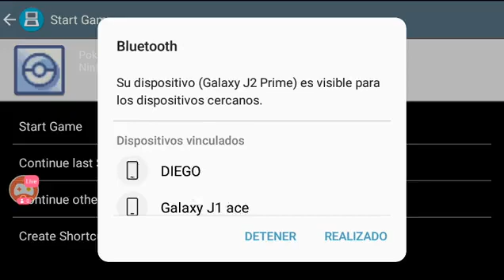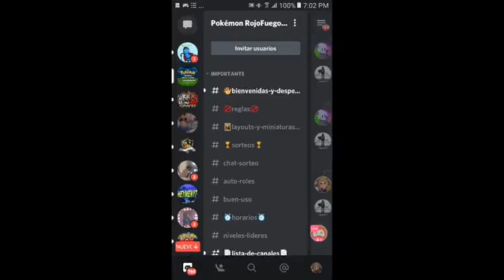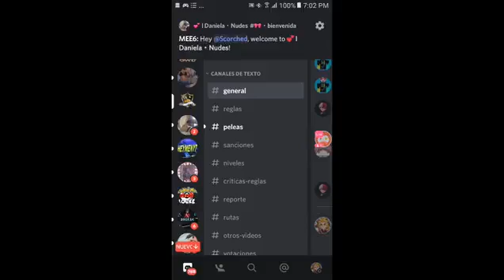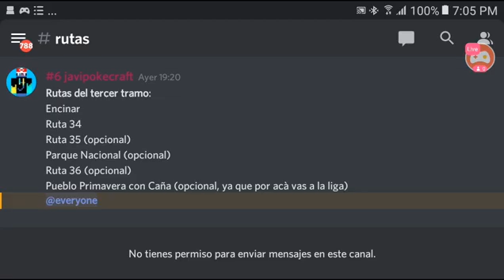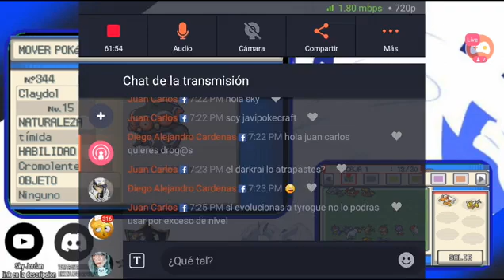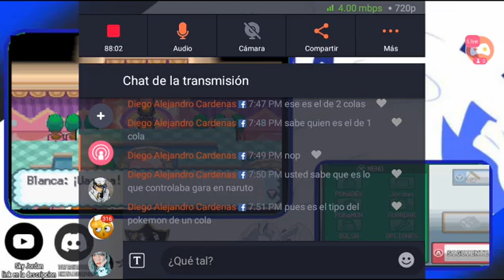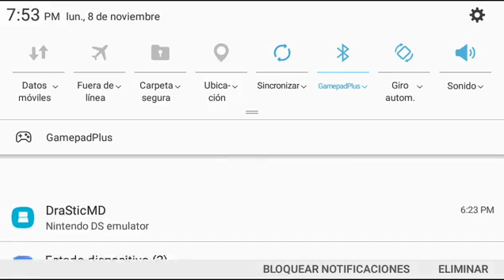UN POCO DE ROJO NO ESTA DE MÁS PARA UN STREAM: JOHTO CUP #3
Mi server de discord,link actualizado ( leer las reglas por favor)